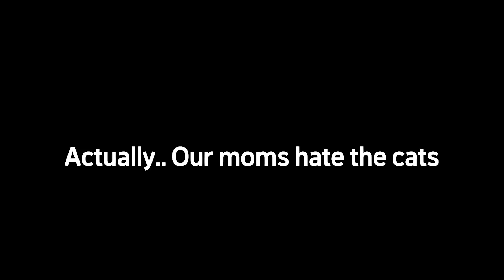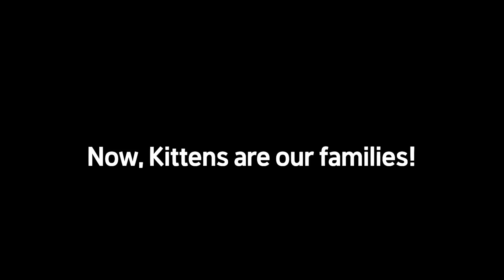Our Moms Really Hated the Cats, But now She has Changed !! // 고양이가 싫다던 우리 엄마, 지금은 어떨까요?